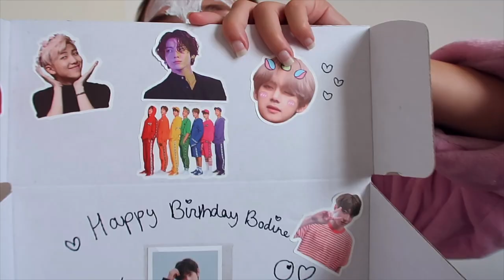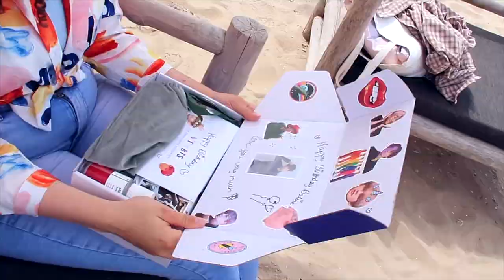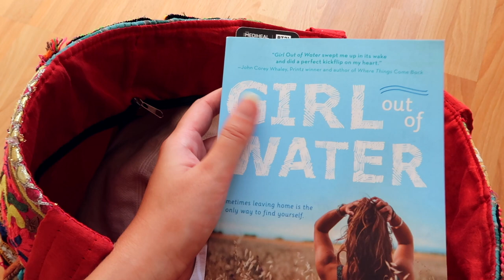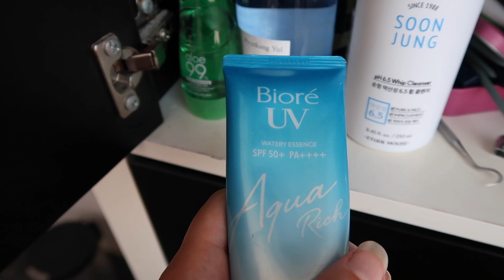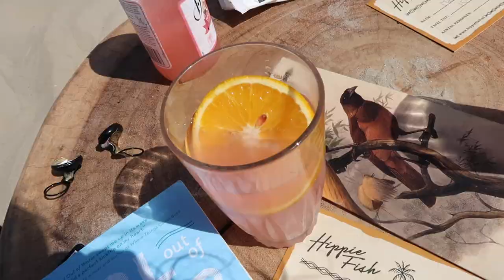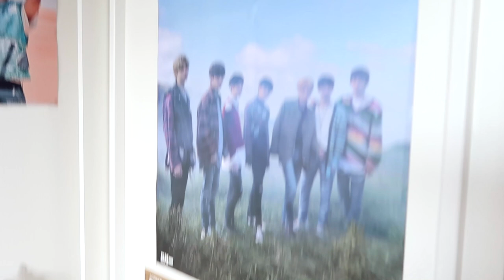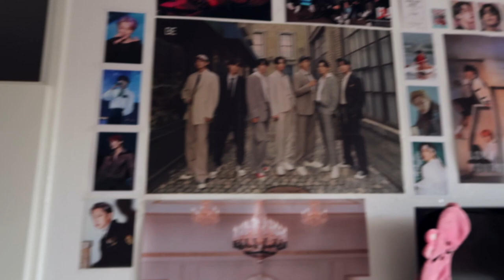VLOG(!!) let's cuddle with alpaca's + photoshoot for fashion week *YesStyle Giveaway CLOSED*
2. Like this video

YesStyle